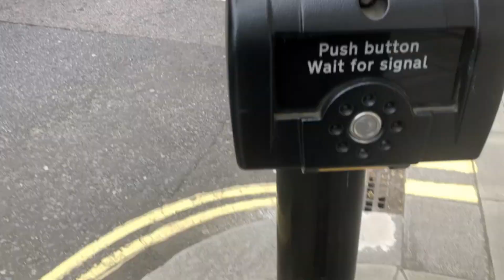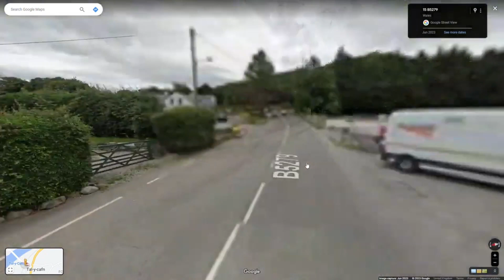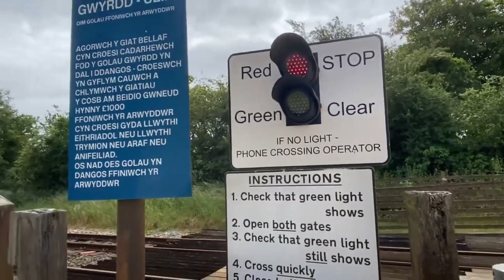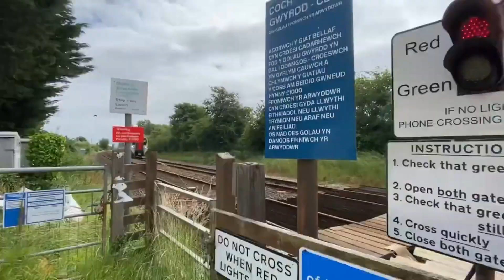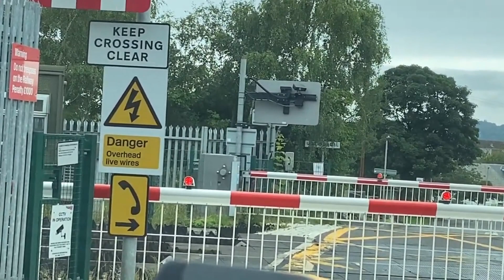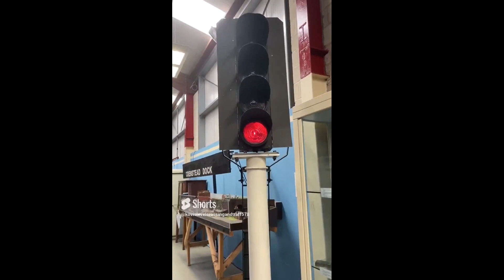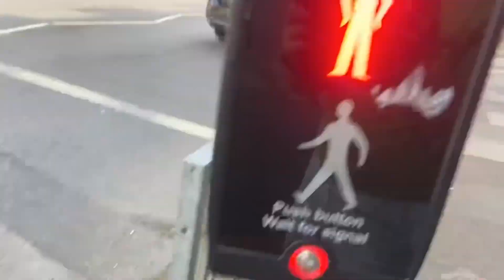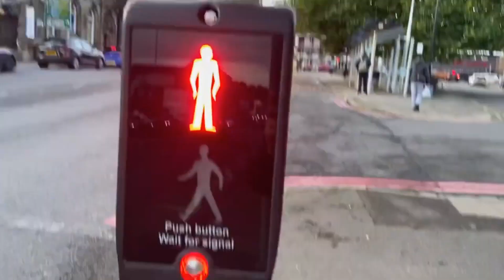2401 UK Level Crossing and Traffic Lights 2023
Chapters End of 2023 In 167 Minutes:
1 .00:00 Toy Traffic Lights Changing Colours
2. 00:27 New Year 2023
3. 01:15 Toy Speed Camera
4. 01:19 Toy Street Light
5. 01:36 50 km/h to 30 mph
6. 01:41 No Overtaking Sign
7. 01:47 Flashing Cones
8. 02:04 Wrenbury Station
9. 03:20 Wrenbury Lift Bridge
10. 03:52 Meaford/Stone Station
11. 06:15 Stone Church Street
12. 12:15 Aston by Stone
13. 14:47 Carla Vale
14. 15:23 Addison
15. 16:07 Chain Bridge/Blaydon
16. 18:06 Callerton Parkway
17. 19:20 Bank Foot
18. 20:39 Cresswell
19. 21:29 Upper Leigh
20. 22:26 Leigh
21. 23:24 Bramshall
22. 24:01 Loxley Lane
23. 24:49 Stanhope Terrace and Westbourne Street A402 SIEMENS Traffic Light London Countdown
24. 25:40 Sussex Gardens Traffic Light Telent Cycle Lane London
25. 26:26 Trafalgar Way Swing Bridge
26. 27:26 Upper Bank St and N Colonade 4 Way One Way Traffic Light
27. 28:21 N Colonnade and Churchill Place and Montgomery Street Traffic Light
28. 28:56 Tree Traffic Light Canary Wharf
29. 34:21 Elizabeth Underground Tube Line for taking Canary Wharf
30. 46:34 Ivy House Lift Bridge in Stoke on Trent
31. 47:11 Rudyard Lake Station
32. 48:28 Lache Green in Chester
33. 51:21 Talacre LC
34. 52:08 Pen Uchaf
35. 52:41 Ty Gwyn
36. 53:14 Tal-y-Cafn
37. 53:46 Betws-y-coed
38. 54:17 Betws-y-coed 2
39. 54:20 Transport of Wales Train
40. 54:38 Conwy Valley Railway Museum Train Ride
41. 01:05:09 Llanfairpwllgwyngyll
42. 01:10:22 Llandaniel
43. 01:11:15 Gaerwen
44. 01:13:15 Ty Croes
45. 01:13:57 Valley Station
46. 01:20:31 Traffic Light Signal Train Railway Toy Brio World
47. 01:21:01 BRIO Railway Crossing
48. 01:21:11 Triple Cones Flashing
49. 01:21:29 BRAND NEW Signal Box HORNBY
50. 01:21:33 Road SIgn Toy
51. 01:21:42 Holyhead Road Puffin Crossing SIEMENS Helios Black Pole
52. 01:22:03 Holyhead Road Puffin Crossing SIEMENS Helios Grey Pole 53. 01:22:23 NEW Stickered Signal Box Hornby CREWE
54. 01:23:16 Railway Street Lighting Green
55. 01:28:17 Amazon Prime Delivery
56. 01:28:34 Kovis Control Room
57. 01:32:31 Bodsbury LC near A74(M)
58. 01:32:34 Heatherbell
59. 01:35:16 Greenfoot
60. 01:37:55 Motherwell
61. 01:42:40 Kingsknowe
62. 01:48:25 Riverside Museum Pedestrain Crossing Toucan SIEMENS Helios
63. 01:49:52 Pressing the button to cross the road
64. 01:50:00 Pushing the Button Again
65. 01:50:03 Kovi Bought from the Riverside Museum Gift Shop
66. 01:50:05 Festival Park Stoke Ducks Crossing
67. 01:51:22 Festival Way Toucan Crossing Telent 170 Traffic Light
68. 01:52:11 PEEK Tiled Z2290 Toucan Crossing near Woolstanton Park
69. 01:54:11 Forge Lane and Shelton Blvd Traffic Light SIEMENS 249
70. 01:58:12 Pavilion Drive Puffin Crossing Telent 223
71. 01:59:22 Street Light LED Lumanies Fluorescent
72. 02:02:02 Railway Signal 4 Lights in RSRM in Preston/Lancashire
73. 02:02:09 Railway Signal Light Red, Yellow 2x, Green,
74. 02:02:56 Railway Signal in RSRM Near the signaling control
75. 02:03:34 Mini Map of Control Room in RSRM
76. 02:04:26 Steam Engine
77. 02:04:29 Ribble Steam Railway Museum Train Ride
78. 02:27:41 Blackpool Tower 🗼
79. 02:28:14 Moss Side
80. 02:28:37 Carleton/Blackpool
81. 02:30:20 Morrisons Daily Newcastle Street Traffic Light Puffin Crossing Telent SK183
82. 02:31:15 Waterloo Road Puffin Crossing Telent SK76
83. 02:32:39 PEEK TILED 075 Puffin Crossing near Halal Supermarket
84. 02:34:31 SIEMENS SK16 Pelican and Puffin Crossing Cobridge
85. 02:38:42 Telent SK60 Puffin Crossing Near Serendib
86. 02:40:24  Fireworks 🎇
87. 02:43:53 Halloween Fireworks
88. 02:44:19 Bonfire Night 🌃
89. 02:46:14 Sandyford Fire Station in Stoke on Trent
90. 02:46:42 Happy New Year 2024